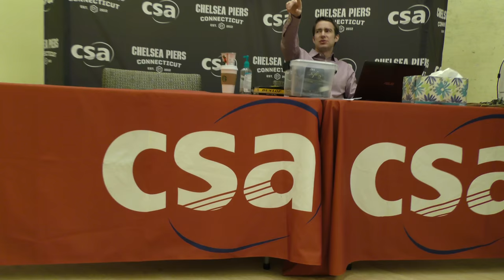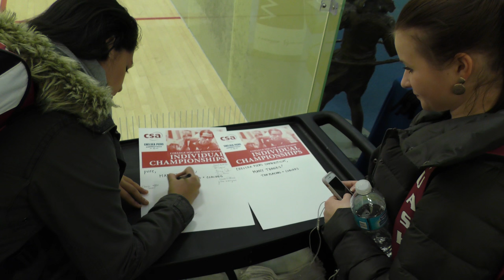Bates College Squash: Journey to a Championship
Bates senior Ahmed Abdel Khalek has been sick all week and barely got to do any training. He is nervous. He hasn't lost a match since his first year. He is looking to become the first collegiate squash player since 2009 to successfully defend an individual national championship.